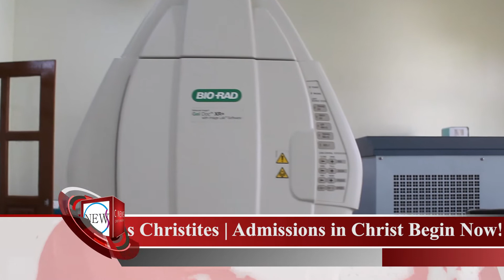CNEWS from Christ University campus 11 December 2017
CNEWS from Christ University campus by the Department of Media Studies